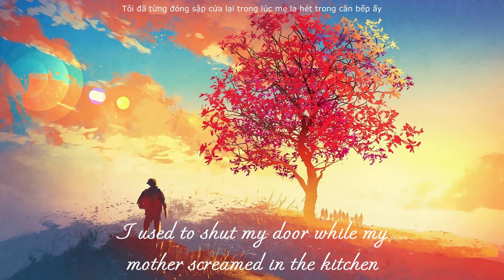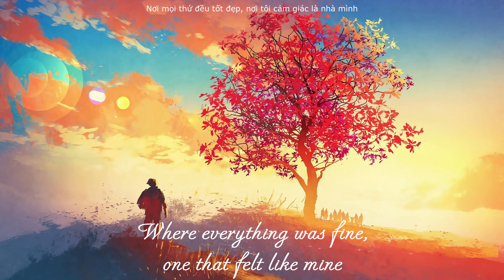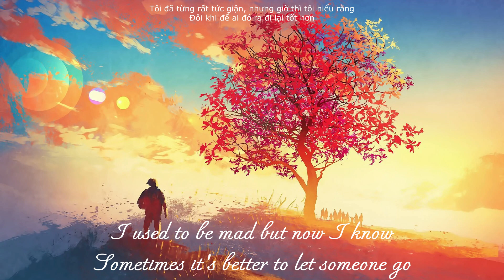Older - Sasha Alex Sloan | Lyrics + Vietsub by Keny_P